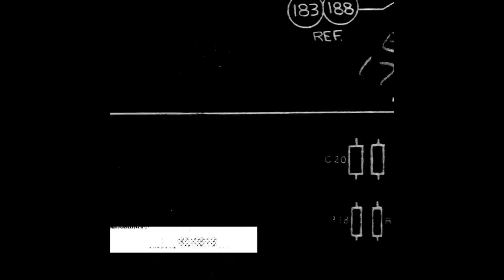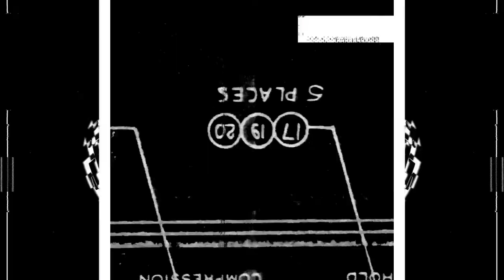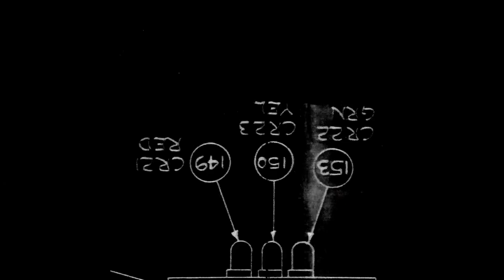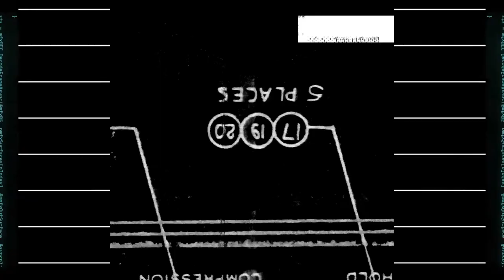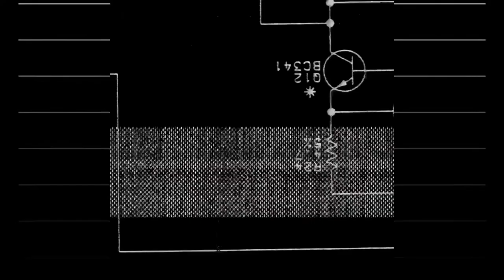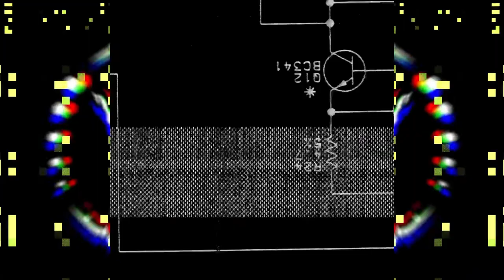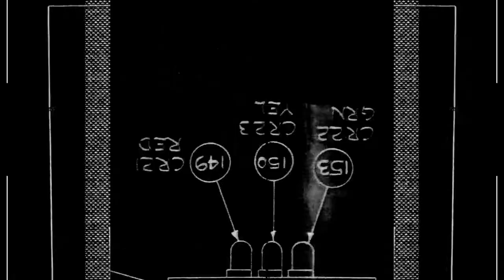Brojanowski & Deepnotic - Surreal Alien Funk